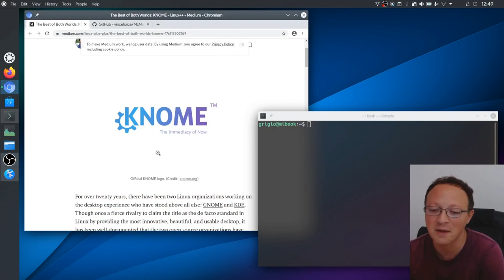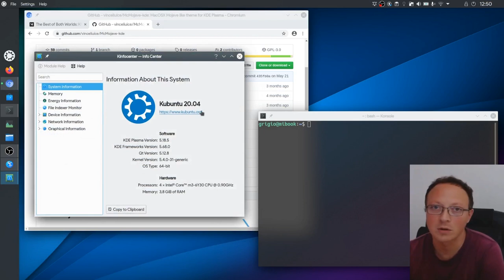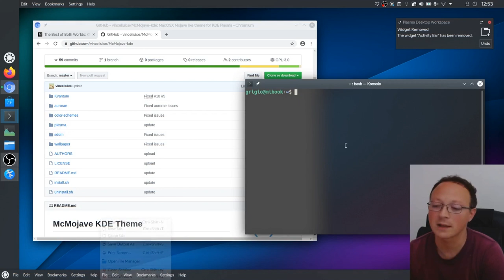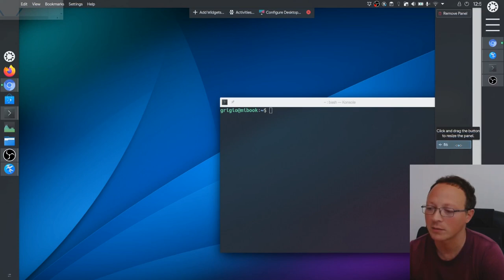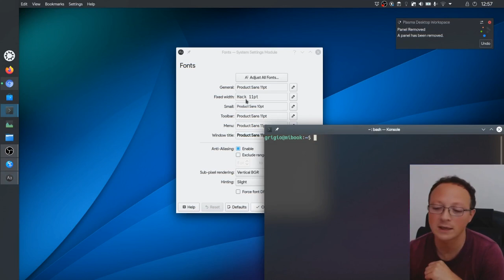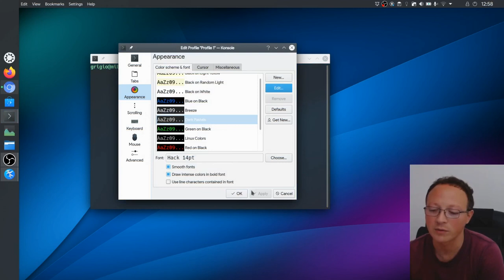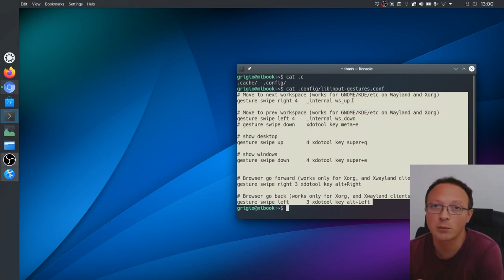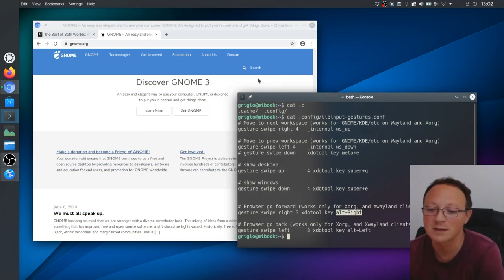🐧 KDE: Linux desktop customization GNOME/MacOS like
➜➜➜ README ➜➜➜

KDE is the best Linux Desktop, but you need some GNOME/MacOS style to make it more useable

00:00 Intro
01:52 KDE on Ubuntu Kubuntu
02:02 Panels / Dock
04:00 Globalmenu bar
07:22 Fonts
08:22 Terminal style background blur
09:15 Minimize effect
10:14 Multitouch Gestures libinput-gestures
12:17 Conclusion